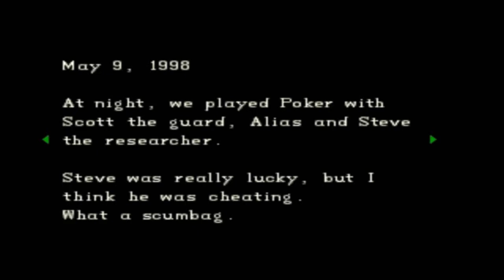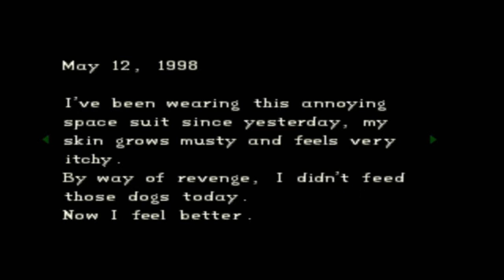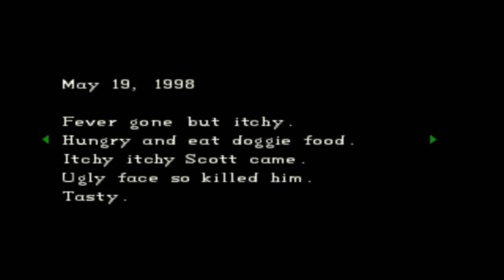Let's Play Resident Evil Director's Cut - Part 4 - Itchy... tasty...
Definitely tied with Jill Sandwich for the best part of the game.